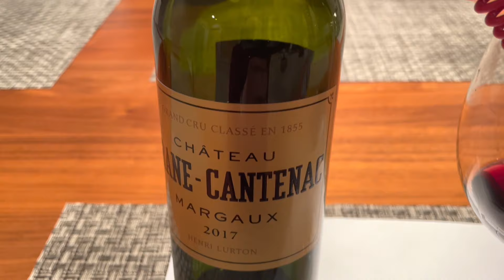Chateau Brane Cantenac 2017 Bordeaux Premium Wine Review - 2nd Growth Wine, Margaux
Updated based on information provided by winery (so some of the information in the video may not be accurate)

Brane Cantenac is a 2nd growth wine from the Margaux region (pronounced "Bran Can ten knack")

The estate became a winery in the early 17th century under the name Domaine Guilhem Hostein. In the 18th century, it was owned by the Gorce family and run under the name Chateau de Gorce.  The Baron of Brane purchased the estate in 1833   In order to fund the purchase, he sold his interest in Brane Mouton (which is now the vineyards of Mouton Rothschild).  The Baron renamed the winery Brane Cantenac in 1838.  Cantenac is the village in Medoc where the vineyard/estate is situated.

Then there was a series of ownership changes.  It was owned by the Roy family, who then, in 1922, sold it to the Societe de Grand Crus de France, who then sold it in 1922 to Leonce Racapet and his son in law, Francois Lurton.  Lucien Lurton, son of Francois Lurton,  inherited the winery in 1956 and it has been in the Lurton family's possession for 4 generations (sorry in the video I got Francois and Lucien mixed up).  The winery is now managed by Henri Lurton, son of Lucien Lurton, who inherited it in 1992.

The winery consist of 75 hectares .  30 hectares that are located on the Plateau of Brane, representing the best plots of the estate, is used to produce the first wine.  Since 2019, Brane Cantenac has only used the best plots from these 30 hectares to produce the first (grand) wine, further limiting the selection process and increasing the quality of the wine. The winery also produces a 2nd and 3rd wine, which have more Merlot content as well as a white wine.  The vineyard is planted with 55% Cabernet Sauvignon, 40% Merlot, 4% Cabernet Franc, 0.5% Petit Verdot and 0.5% Carmenere.  Carmenere was first used in their 2011 vintage and Petit Verdot was first used in their 2017 vintage.

Henri Lurton has spearheaded a number of changes at the winery.  Among them: the winery is moving towards more organic farming techniques, in 1999, the added smaller vats so that vinification could be done parcel by parcel and in 2015, they completed the renovation of their cellars and vat rooms

About 11, 000 cases of this wine is produced.  I do not see a definitive Wine Spectator rating for this wine but their barrel sample rating was 88-91 pts.  Robert Parker gave is 92 pts.  Price of the wine at BC Liquor stores is $150.00

The 2017 vintage marked the first time they used Petit Verdot in their blend.  It was a blend of 74% Cabernet Sauvignon, 21% Merlot, 4% Cabernet Franc and 1% Petit Verdot.  The 2017 vintage was completely vinified in oak vats and then aged for 18 months in 70% new French oak barrels and 30% one year old barrels.  About 60% of the entire harvest was used to produce this wine and used a higher percentage of Cabernet Sauvignon because of frost issues for the vintage (which affected the grapes used in the 2nd and 3rd wine but spared most of the plots on the Brane plateau used to produce the grand wine).

For more information about the winery, please see their